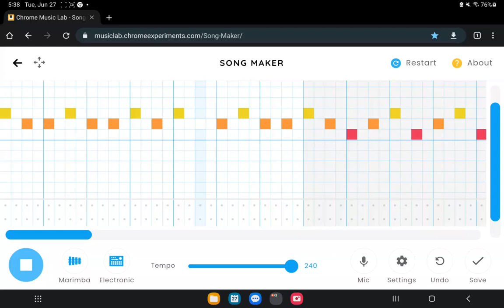random thing i made in song maker